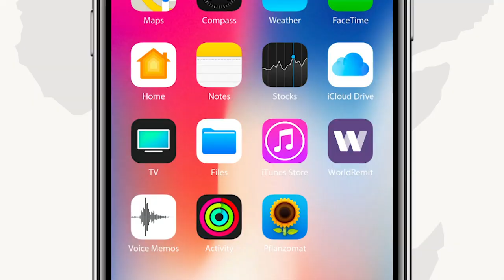Xildhibaanada labaad ee barlamaanka Hirshabelle oo maanta la dhaariyey